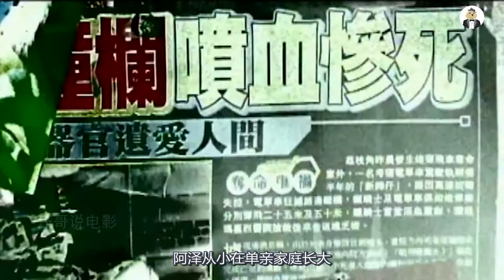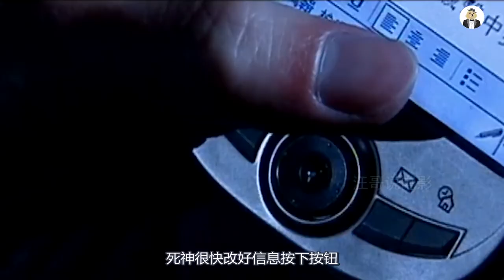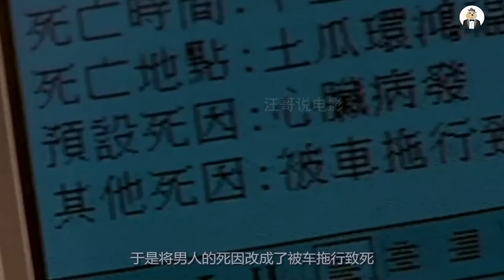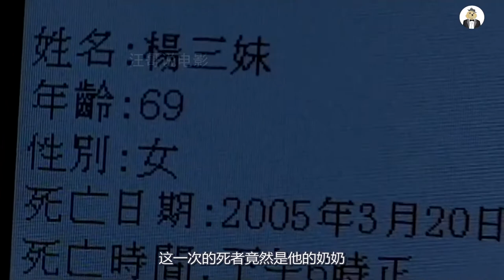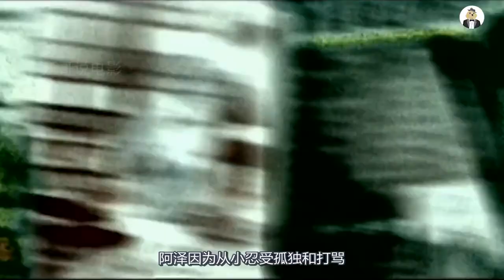死神累了想休息，找了个人类来代替自己工作，经典港片《奇幻潮》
经典港片《奇幻潮》